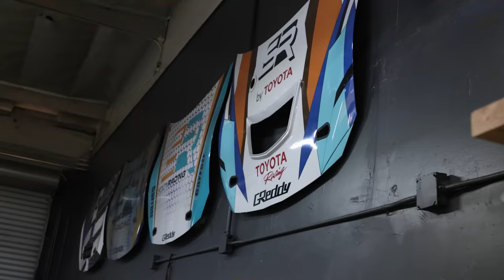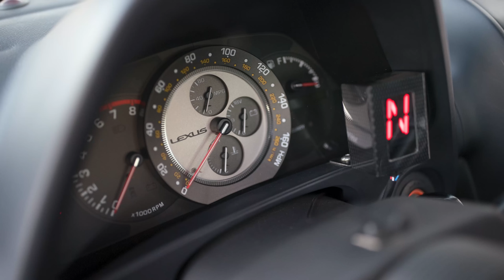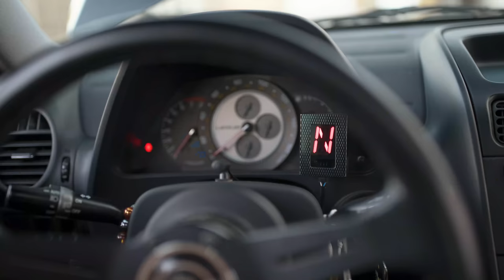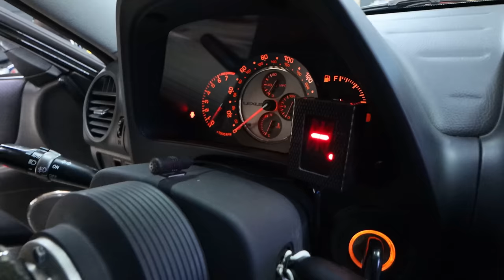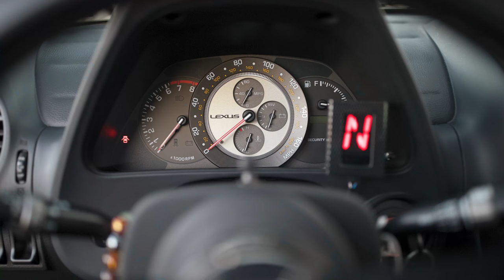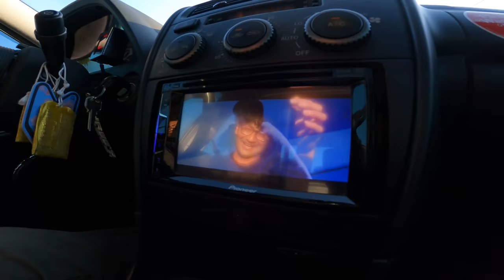Sequential on the Streets: Ken Gushi’s 1JZ Swapped IS300 Street Car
Ken Gushi, why you gotta flex on us so hard?? When you’re a pro drift driver, and you build your competition car as well, sometimes you’ll get into situations like Ken Gushi did: you’ve got a spare sequential gearbox, and no car for it to go into. So what do you do? You stick it in your street car, duh.